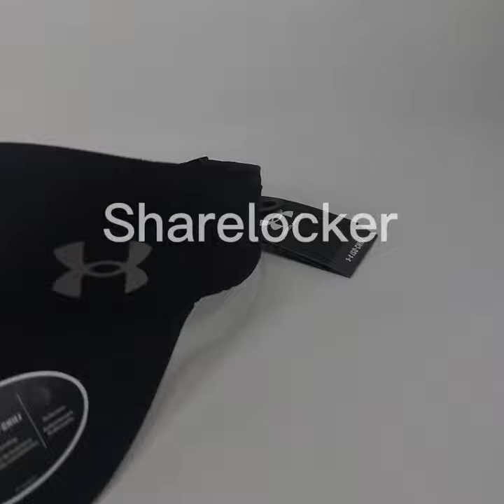Topi lari Under Armour Isochill Launch Run Visor cap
- Running visor hat untuk nyaman beraktivitas outdoor
- Warna hitam
- Material poliester
- Desain curved peak
- Adjustable velcro fastening

Warna Black/Black/Metallic Silver
Petunjuk Perawatan Simpan di tempat kering